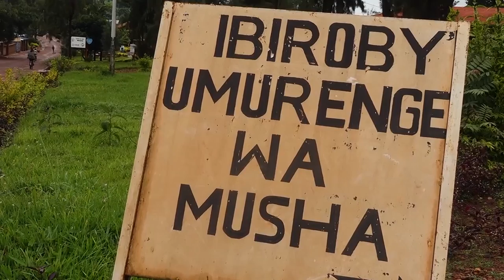Abaturage batuye mu ntara bijejwe kugezwaho udupfukamunwa mu minsi ya vuba.